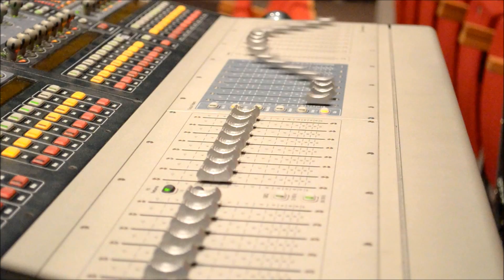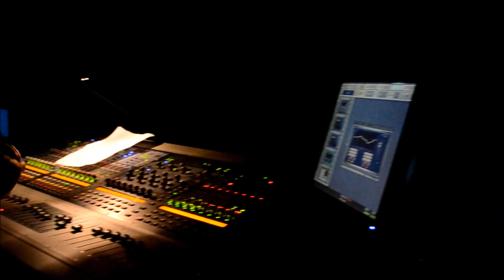Zornik Less (is greater than) More Theater Tour - Halfway through (1080p HD)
(HD 1080p available)

Filmed and directed by Koen Kempeneers Photography

Special thanks to Kris Kempeneers